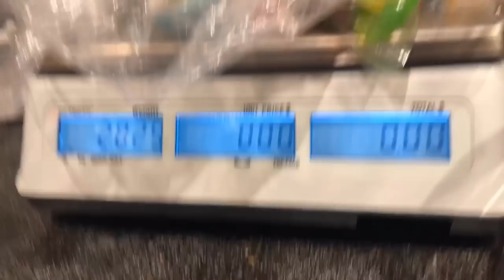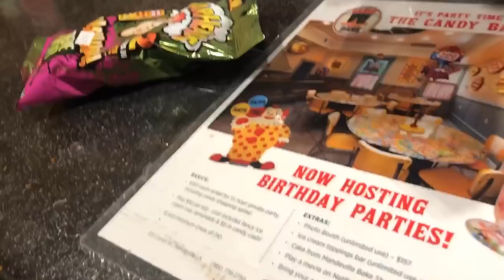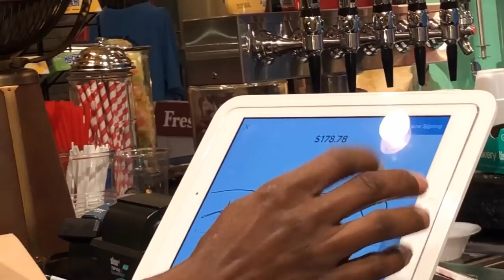Almost $200 on Candy: LIKE A KID IN THE CANDY STORE By: Beautiishername